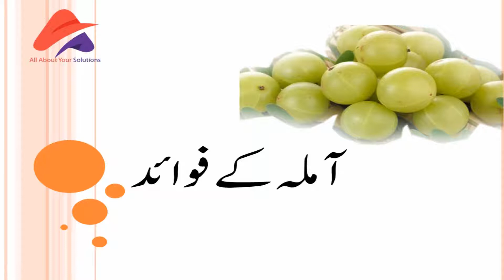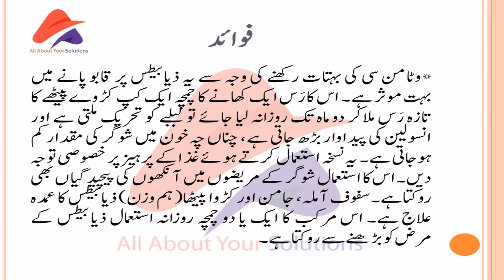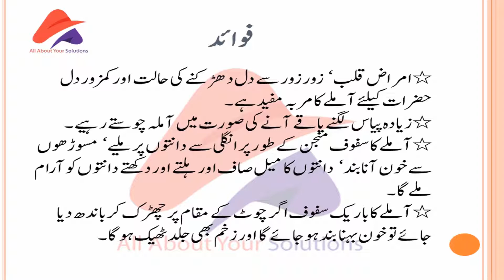Benefits of Amla|All about your solutions